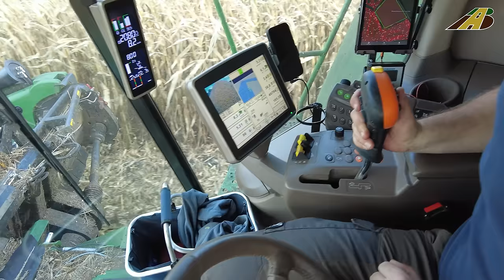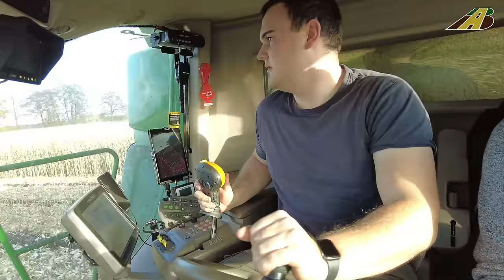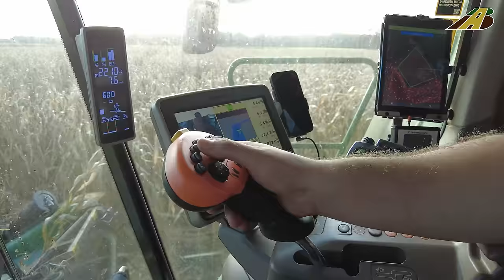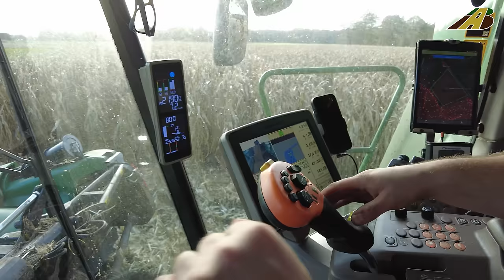Extrembedingungen Körnermaisernte 2023 Raupen Mähdrescher vom Lohnunternehmen mud fight Corn Harvest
Körnermais wird unter erschwerten Bedingungen mit einem Mähdrescher John Deere T670i mit Raupenlaufwerk von der Heinrich Hauschild Lohnunternehmen & Kulturbau GmbH aus Rosengarten/ Nenndorf auf sehr nassen Boden geerntet.

Vielen Dank an an S. Bassen vom LU Hauschild und an den landwirtschaftlichen Betrieb vor Ort.

Mais dreschen mit Spezialmaschinen in der heutigen Landwirtschaft. Große Erntemaschinen im Einsatz für die Landwirtschaft. Der kleine Kinofilm - mini Blockbuster :)

Grain corn is harvested under difficult conditions on very wet ground using a John Deere T670i combine harvester with tracks from Heinrich Hauschild Lohnunternehmen & Kulturbau GmbH from Rosengarten/Nendorf.

Many thanks to S. Bassen from LU Hauschild and to the local farm.

Threshing corn with special machines in today's agriculture. Large harvesting machines used for agriculture. The small cinema film - mini blockbuster :)

Bauern

In other video, grain maize is harvested with a Claas Lexion 7600 Terra Trac combine harvester (caterpillar drive) with 16 herons Olimac DRAGO maize pickers from Westhoff Agrar GmbH. A Claas Challenger caterpillar 85E with Elmers`s Manufacturing transfer trailer on caterpillars and two white Claas Xerion 5000 tractors with mulchers are in use.
ENCAJADA en el BARRO extremo

Special machines in today's agriculture. Large harvesters in agriculture. The little movie - mini blockbuster (: Many thanks to the employees at Westhoff Agrar GmbH and the local agricultural cooperative.

Tractor brands and manufacturer / Traktor, Trecker bzw. Schleppermarken und Hersteller: z.B. Fendt, John Deere, Kubota, New Holland, Claas, Massey Ferguson, Case, Deutz Fahr, Valtra, Ford, Styer, JCB and many more/ uvm. mesin panen

联合收割机, комбайн Джон Дир, moissonneuse-batteuse récolte de céréales, MOISSON